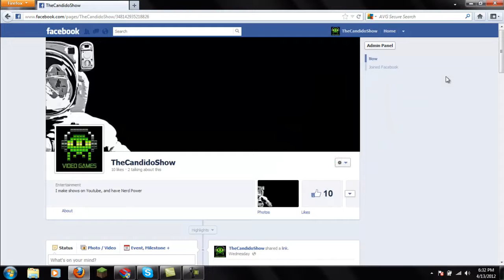Let's Play Kirby's Nightmare in Dreamland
In this video I will be playing Kirby's nightmare in dreamland and will see how I do, and se if I get angry